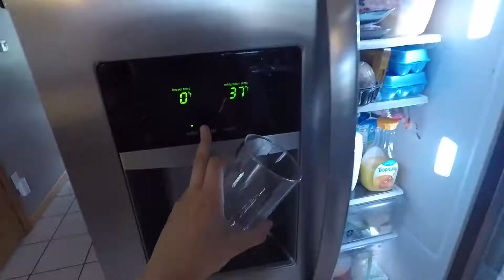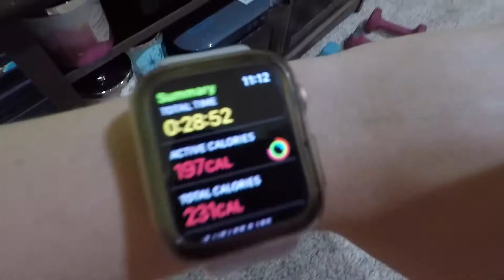Productive Morning Routine 2021!!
In todays video I showed you my morning routine. It's very simple, but I get everything that done that needs to be.

FAQ:
How old are you?